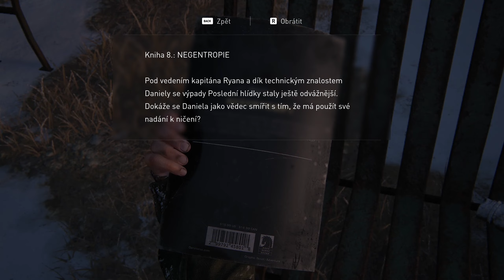The Last of Us Part I: cz #18 (No commentary)